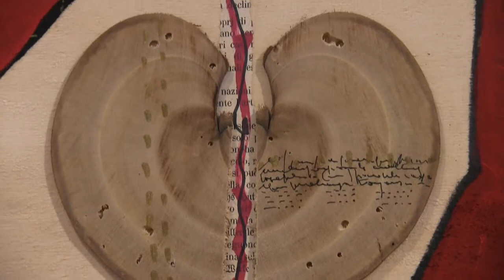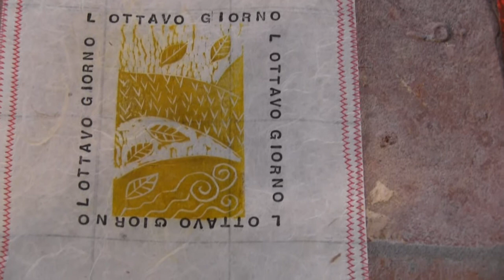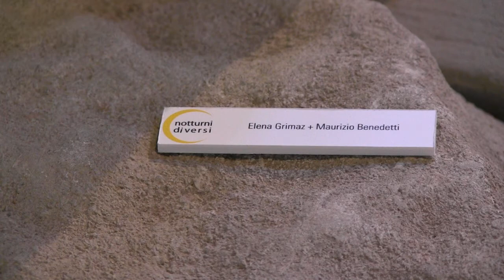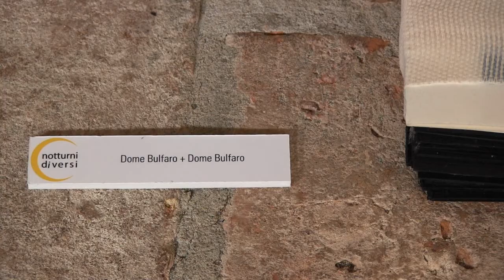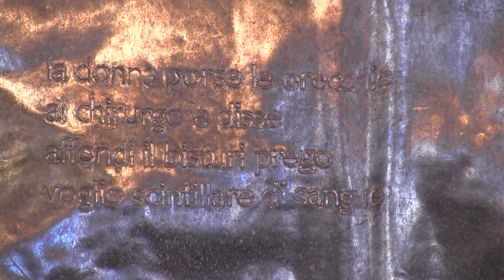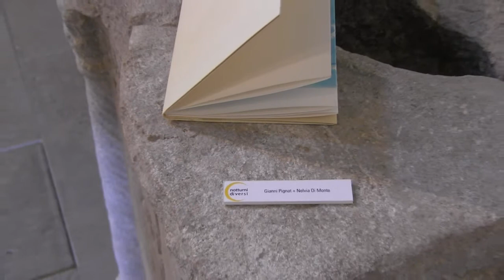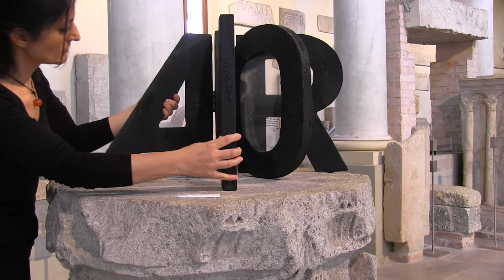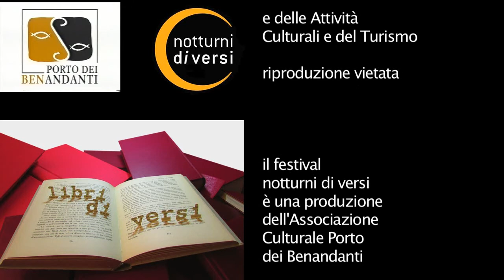libri di versi 6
Videocatalogo di libri di versi 6, esposizione di 22 libri oggetto e libri d'artista nati dalla collaborazione di poeti e artisti visivi. La mostra, curata da Silvia Lepore e Sandro Pellarin, si è tenuta nei mesi di luglio e agosto 2014 presso il Museo Archeologico Nazionale Concordiese di Portogruaro nell'ambito del festival notturni di versi 2014.
Ecco la lista completa dei partecipanti:

Gina Morandini + Marina Giovannelli
Dome Bulfaro + Dome Bulfaro
Ivan Crico + Ivan Crico
Gianni Pignat + Nelvia Di Monte
Elena Grimaz + Maurizio Benedetti
Silvia Lepore + Luisa Gastaldo
Sandro Pellarin + Tommaso di Dio
Simone Simon Ostan + Fabio Franzin
Patrizia Lovato + Michele Obit
Paolo Gobbi + Daniele Maraviglia
Manuel De Marco + Roberto Ferrari
Sabina Romanin + Dina Basso
Renzo Cevro-Vukovic + Guido Cupani
Opla + + Francesco Targhetta
Susi Piazza + Piero Simon Ostan
Massimo Mucci + Francesco Tomada
Carlo Vidoni + Stefano Guglielmin
Silvia Braida + Luigina Lorenzini
Anna Boschi + Donato di Poce
Simone Zanin + Sebastiano Adernò
Franco Vecchiet + Marko Kravos
Loretta Cappanera + Andrea Zuccolo